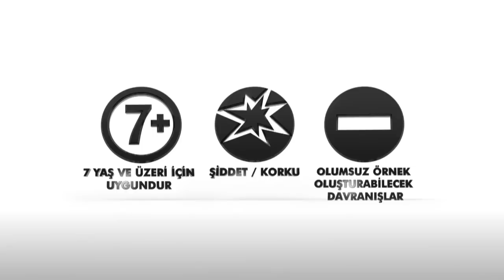Vatanım Sensin 30. Bölüm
1 Haziran Perşembe 2017'de yayınlanan Vatanım Sensin yeni bölümde Cevdet, hayatının en zor kararını veriyor; Vasili’nin sürpriz hamlesi şaşkınlık yaratıyor!